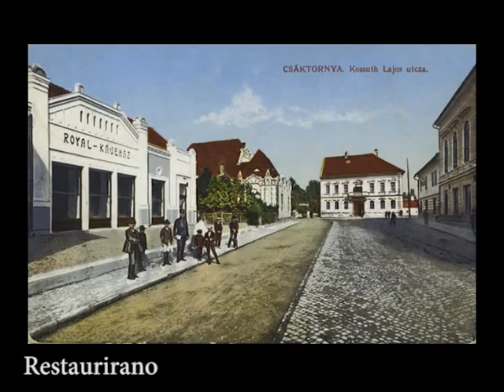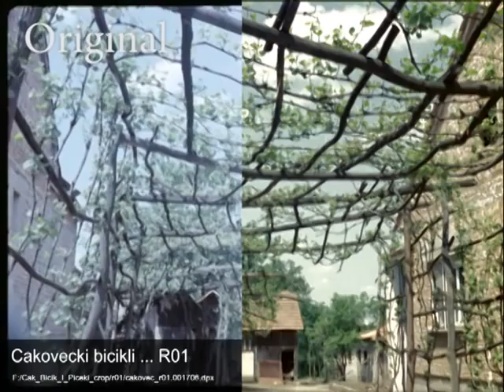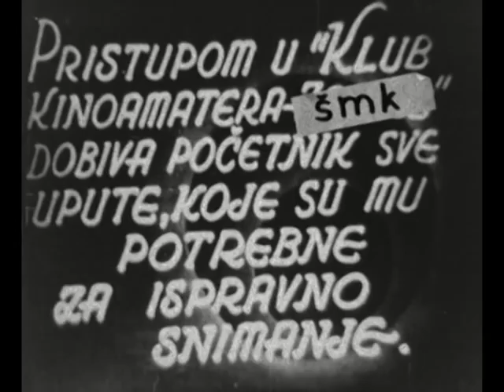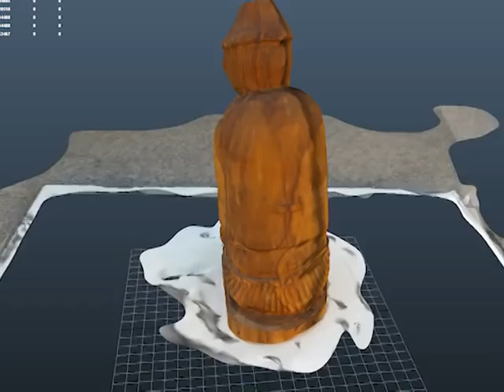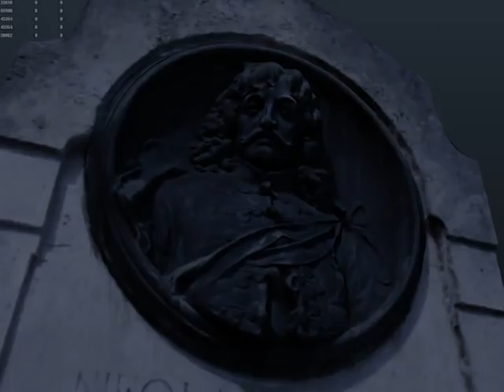14. Škola medijske kulture, radionica za digitalizacija i digitalnu restauraciju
Video materijali korišteni u izradi ovog video uratka ustupljeni su od strane Hrvatske kinoteke za potrebe radionice.
Dokumentarni film "Međimurski bicikli i piceki"
Glazba: Pokraj Drave
Izvođač: Lidija Bajuk
Stare razglednice korištene u videu privatno su vlasništvo.

Radionica za digitalizaciju i digitalnu restauraciju po prvi put se održala u sklopu 14. Škole medijske kulture, od 19. do. 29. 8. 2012. godine.

Voditelji radionice: Carmen Lhotka iz Hrvatske kinoteke i Tomislav Vujnović iz tvrtke Vizije

Hrvatski filmski savez
Tehnološko-inovacijski centar Međimurje
Hrvatska kinoteka
Vizije.hr